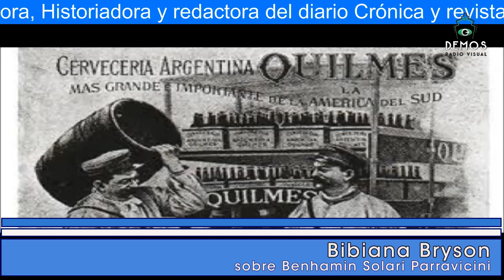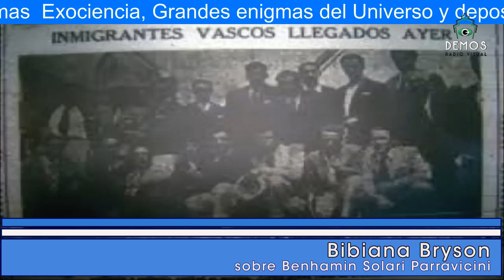Silvina Korn pone "Mariquita, un criolla de Ley" el 20 de junio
Mariquita Sanchez de Thompson, interpretada por Silvina Korn, en una puesta especial para el 20 de junio en Olivos.
Mucha historia, magia entre la artista y la figura, fervor histriónico y ganas de interpretar.
Silvina Korn, Actriz, Directora y Asesora Cultural invitada por Cristina Mirabelli a HISTORIADORES EN RED.
Si estás o venís a Buenos Aires, el 20 de junio no te pierdas esta magnífica puesta unipersonal de Silvina Korn. Circulo de Olivos, Villate 456 Olivos.
Reserva al 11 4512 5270 . Entrada con consumisión $ 300.
Cristina Mirabelli convoca HISTORIADORES EN RED, los miércoles a las 17:30 (Arg) por demos.com.ar  . DEMOS Radio visual